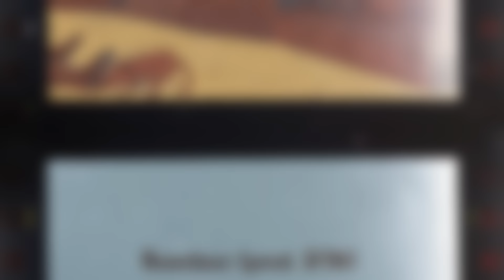ReTo - Rewolwer (prod. D3W)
Title: Rewolwer;
Artist: ReTo;
Album: W samo południe;
Mix/mastering: Dj Johny dla Nobocoto studio;